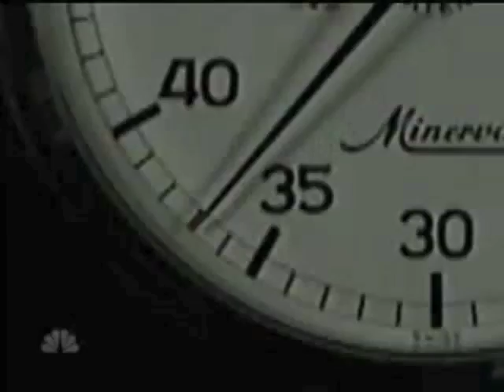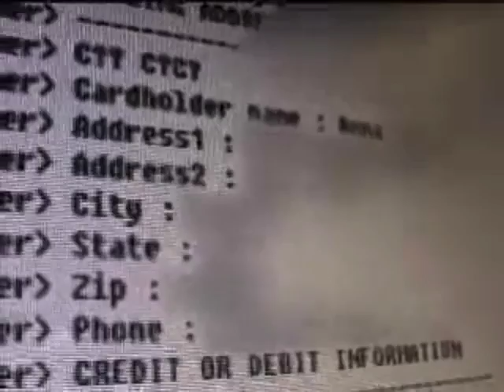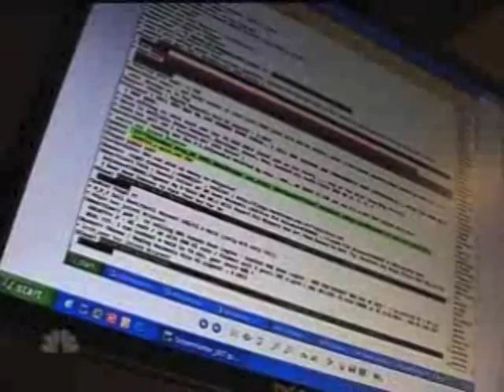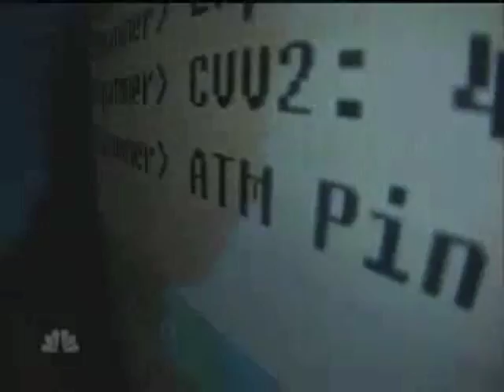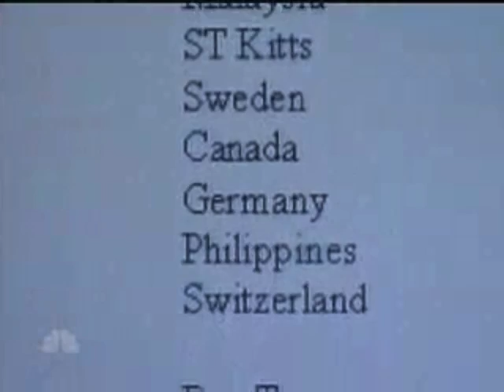Why CFA Defender ®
This video is excerpts of a 6 part Dateline Series

Key-loggers are a serious security threat that can be extremely harmful to both businesses and consumers. Current mechanisms do not provide adequate protection to the user from these threats. CFA Defender® offers a solution that helps users mitigate the key-logging threat. And helps to protect you from online Identity Theft.